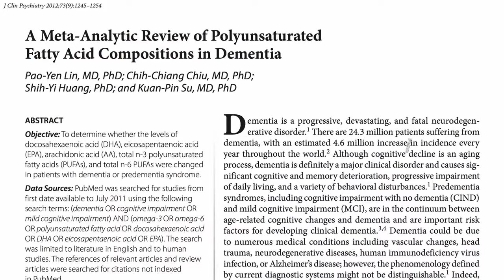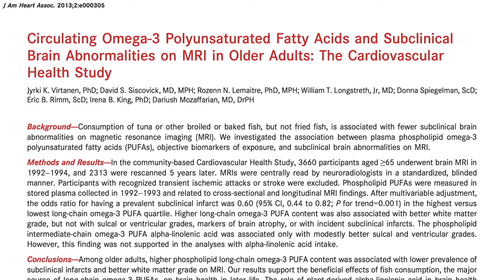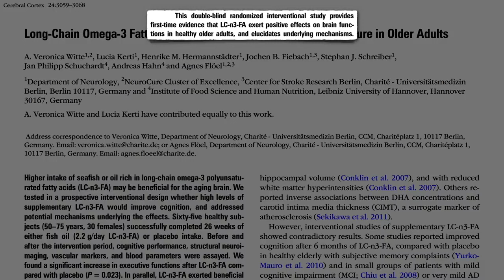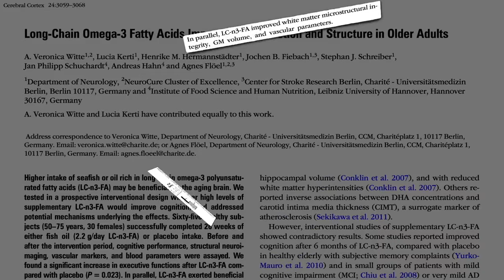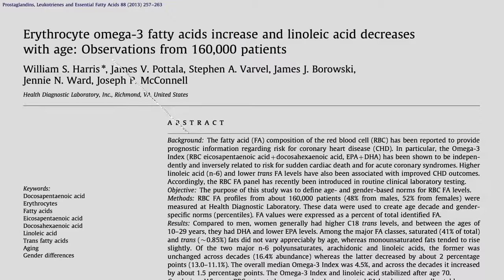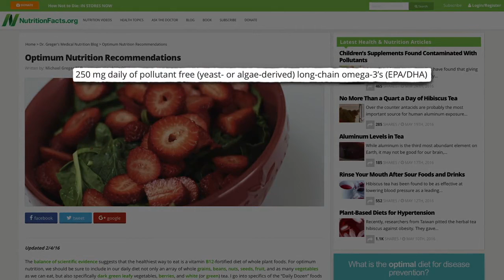Vegans Need to Take Omega-3 (DHA) to Protect Brain Function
Do you want to know whether vegans should take omega-3 to protect brain function? Check this video to find the information.